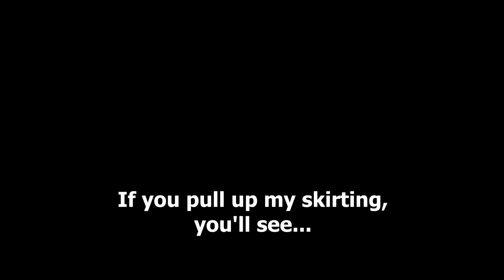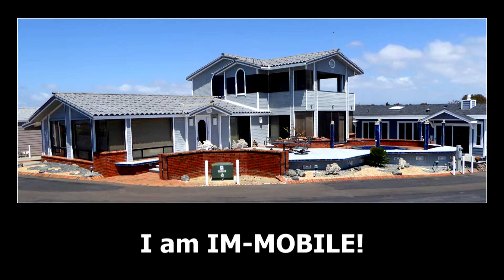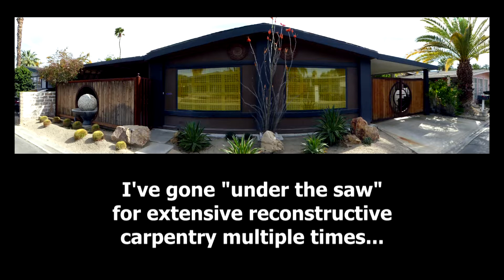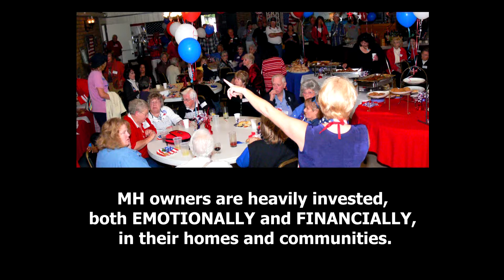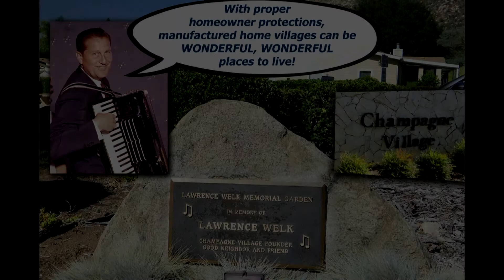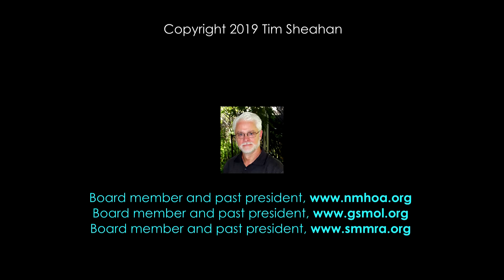My HOME is NOT MOBILE